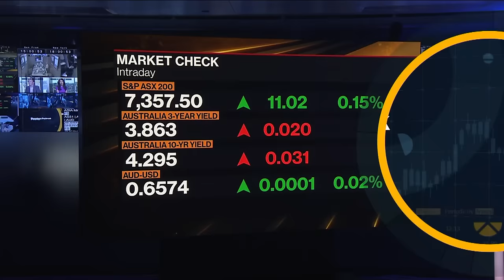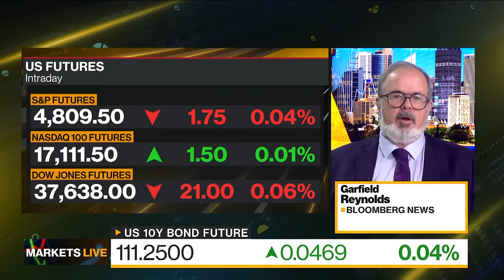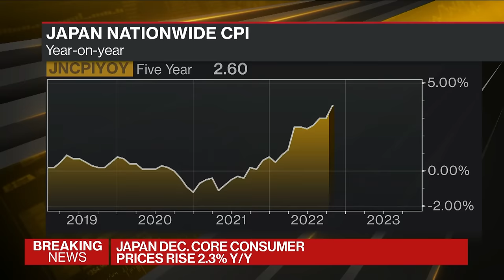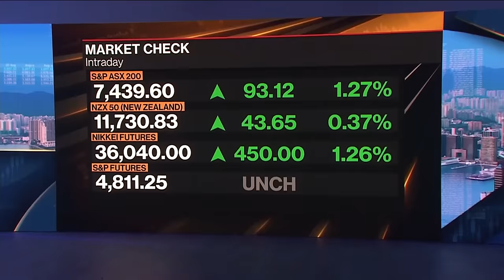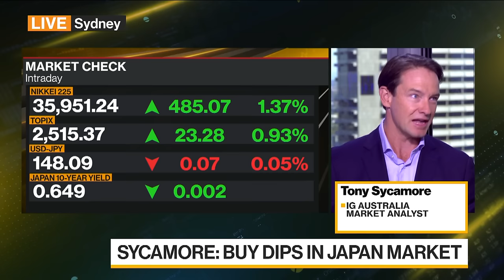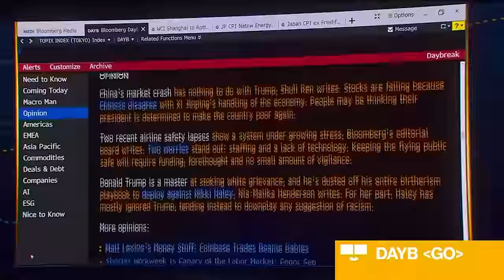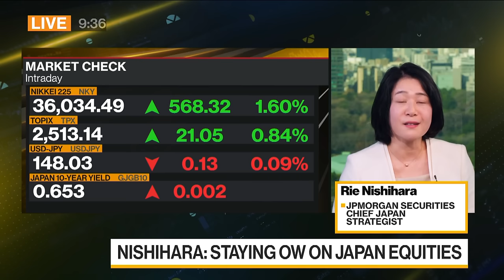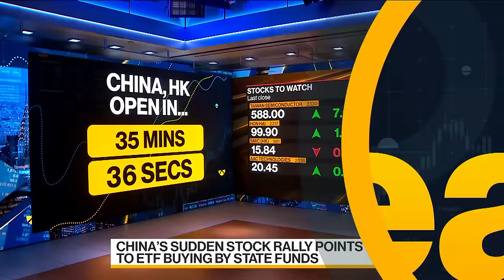Bloomberg Daybreak: Asia 01/19/2024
Haidi Stroud-Watts in Sydney and Shery Ahn in New York drive to the Asia, Australia and New Zealand market opens while wrapping the biggest stories of the previous day on Wall Street.